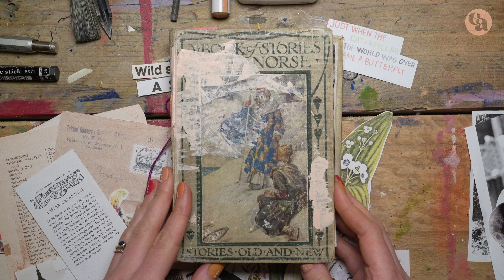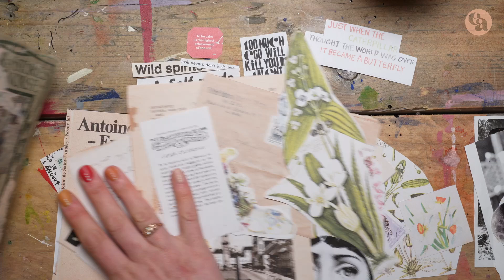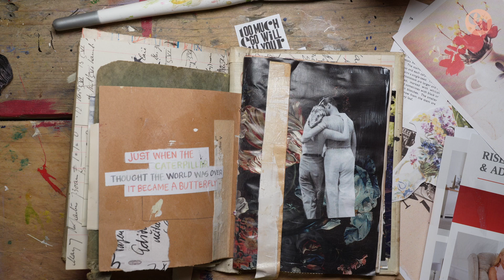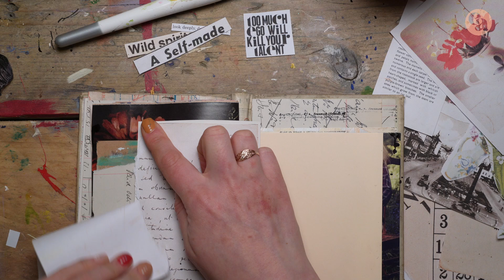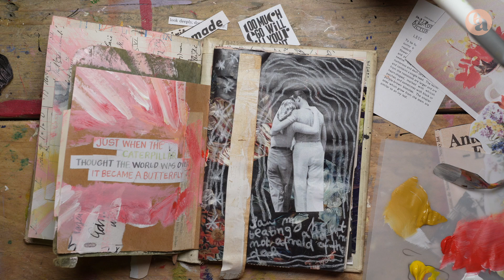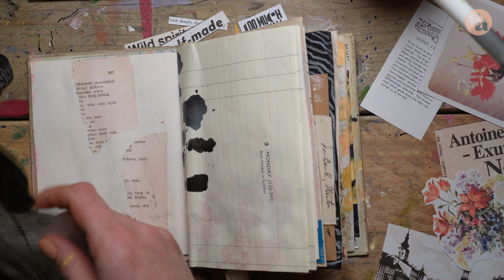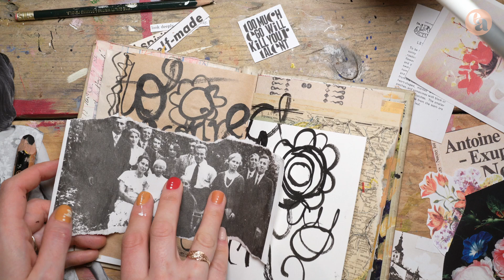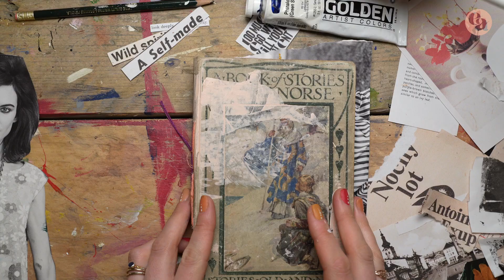Intuitive art journaling with Kasia Avery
Join me for a session of intuitive painting in my new junk journal. Want to learn what is art journaling and how to do it so it's good for your wellbeing and a part of your self-care practice? This video is a perfect start! Grab any supplies that you have, open your book and let's paint and chat about what regular art journaling practice can bring into our lives.

* Remember, this is not a result-focused process. We're embracing the joy and freedom of intuitive art. We're letting go of perfectionism and approach it in  non-judgmental way. *

This is a real time art journaling recording. It's best if you can out it on and paint with me at the same time. I talk a lot about what this art practice means to me, so if you would rather be left in peace, mute me and put some relaxing tunes on :)

Mentioned in the video:
-- All vintage papers, ephemera and more are available in the FREE Creative Sparks Library